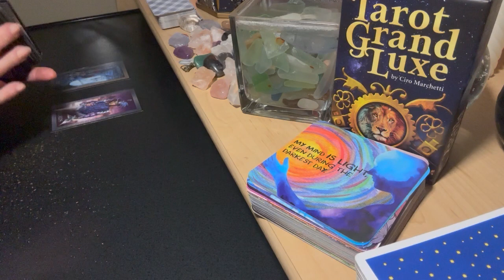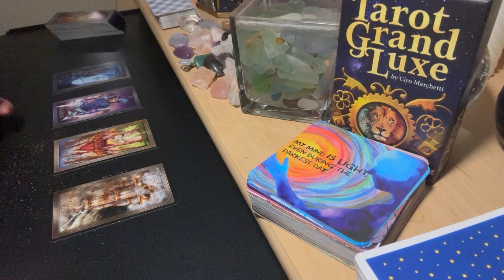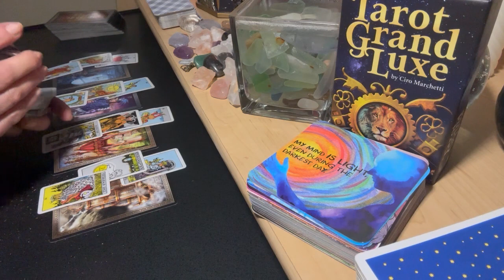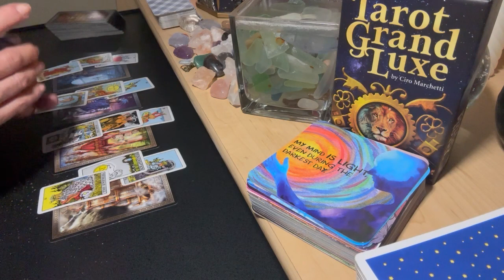AQUARIUS 🏺WILL THEY REACH OUT?